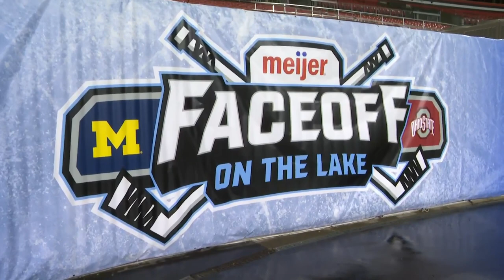Faceoff On The Lake hockey match: Ohio State vs. Michigan at FirstEnergy Stadium in Cleveland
We all know that FirstEnergy Stadium is the home of our Cleveland Browns, but this weekend it’s the home to ice hockey as the Ohio State Buckeyes take on Michigan Wolverines for the first annual Faceoff On The Lake. The hockey battle takes place Saturday, Feb. 18 with puck drop scheduled for 4 p.m.